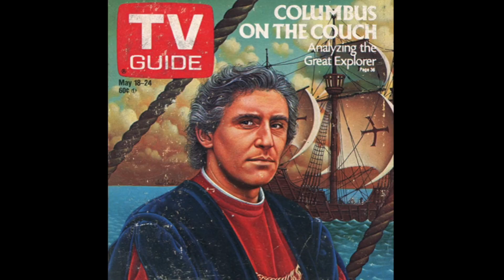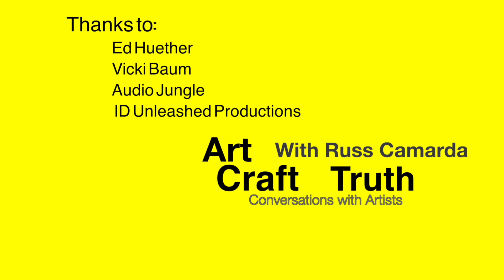Actor -Painter - Filmmaker- Federico Castelluccio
ACTOR-DIRECTOR-PAINTER-  Federico Castelluccio-  Best known for his work on HBOs landmark series  The Sopranos  as the character Furio, Federico has a tremendous resume as an actor and filmmaker. What you might not know is, he is also an accomplished painter.  He discusses all those crafts and how he does them.

TIME STAMPS
[00:52]   - Russ and Federico reacquaint
[02:36]   - Beginnings-The Italian kid in Jersey
[07:29]   -Early Artistic Influences
[14:39]   -The School of Visual Arts
[17:00]   -Working as an Illustrator- Drawing George Burns
[21:33]   -Processes of an Illustrator
[25:00]   -Meeting and working with an early artist influence
[30:25]   -Federico’s Process as a painter now
[37:00]  – Federico takes the turn to Acting- and meeting Crocodile Dundee
[49:00]  – Serious acting training
[55:40]  – A taste of Method acting
[58:51]   -Becoming a working actor
[01:06:16]   - Enter The Sopranos
[01:19:54]  -Working with those Sopranos actors
[01:28:23]   -Becoming a Director
[01:36:19]   -How Russ and Federico met
[01:40:27]   -Advice for the Young Artist
[01:43:12]  - What’s next and Where to find more on Federico